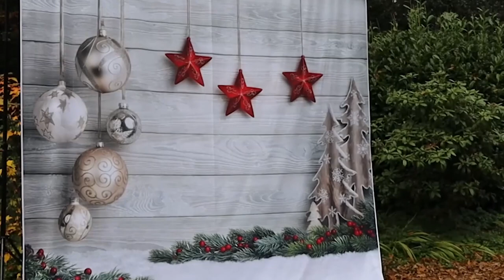Pixapro Crease-Resistant Printed Polyester Backgrounds PrintedBackdrops Printed Backgrounds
Introducing Pixapro's line of Crease-resistant Printed Polyester Backgrounds.  These backdrops feature various printed designs to help spice up your photography projects. Available in various designs, to suit a multitude of genres and occasions. They are also great for small theatrical productions.